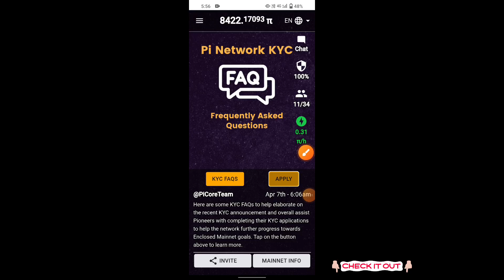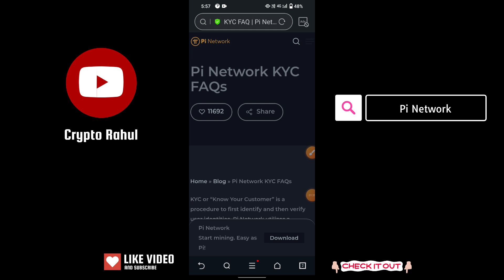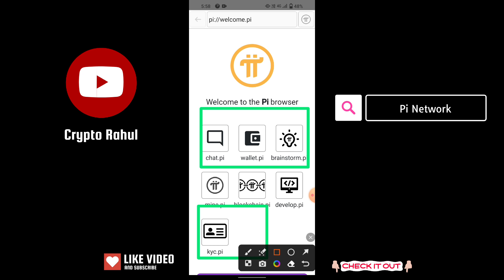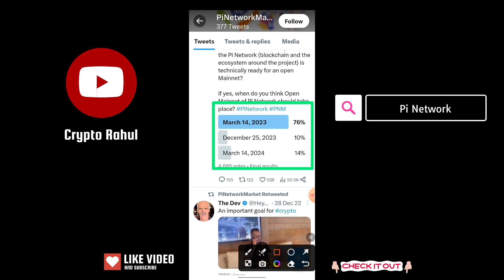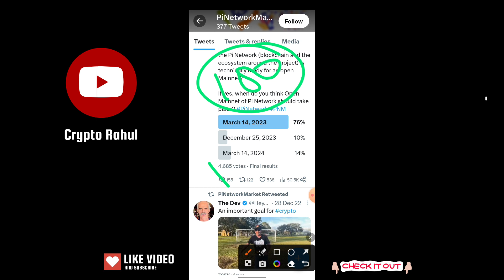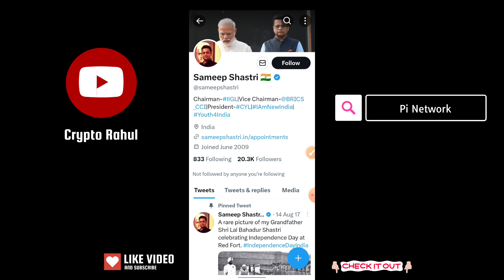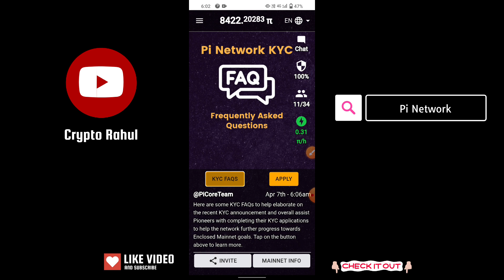Pi Network FAQs हिंदी में || Pi 8वां Step Complete नहीं हो रहा || Pi Launch Date Confirm || Pi Coin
Pi is a new digital currency developed by Stanford PhDs, with over 35 million members worldwide. and use my username (kushwaharahul) as your invitation code.

invitation code :- kushwaharahul

crypto Rahul
pi network
pi network new update
pi
bee network
Pi Network Very Important Update
Pi Mass Kyc
Pi Sell करने का मौका
Pi Launch Date Confirm
pi Network withdrawa
pi crypto currency
pi KYC
pi KYC Kese kare
pi Network Big Update
pi connect to switchboard
pi Hackathon
pi Network Listed exchange
crypto Rahul
Today news pi Network
pi KYC slot
pi network kyc verificatiosatoshi core mining new update
pi network
Pi Withdrawal
Pi Network KYC
shiba inu
Pi Network
pi kyc
meeta mitra pi network
pi network kyc kaise kare
pi value
pi se kab milega paisa
cryptowithsb pi network
pi fraud
pi ke naam par fraud